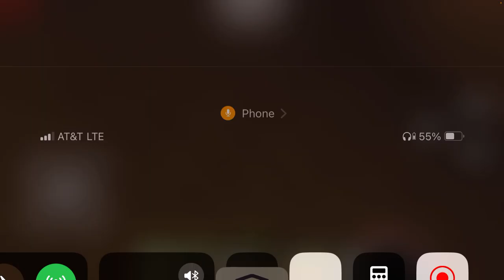Minecraft with JSTV